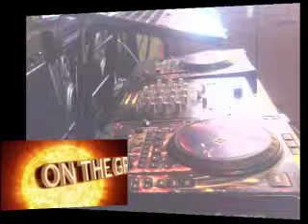Joe vs Tony Toni Tone - I'd Rather Have Love DJ DMV's Da Navigator Remix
Blend For Thought 22